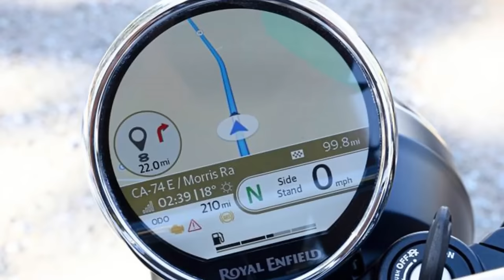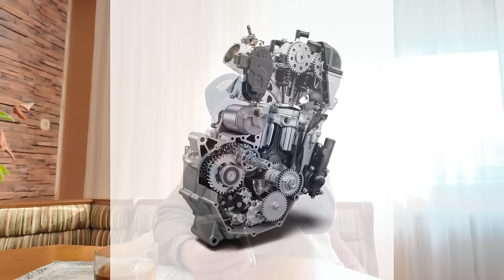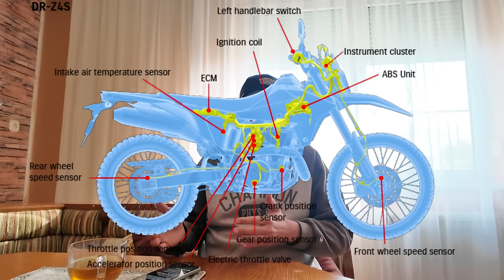Čo ponúkla EICMA 2024 pre motorkárov? Videli sme motorku roku 2025? MOTOBULHAR - MOTOVLOG (SR/CR)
a taktiež si pozrieť desiatky videí, rozhovorov, mototripov, cestopis na tomto kanály.

Čo zaujalo najviac Vás na tohtoročnej Eicme 2024 ktorá bola už 111 v poradí? Napíšte mi na INSTA.
V prípade záujmu o motorky, nezabudnite kontaktovať STYX Bratislava.

Popojedem MB

00:00 - 02:20 Uvod/Info
02:20 - 07:25 Honda
07:25 - 10:49 CF MOTO
10:49 - 14:03 Yamaha
14:03 - 15:46 Royal Enfield
15:46 - 20:24 KTM
20:24 - 23:10 BMW
23:10 - 31:00 Suzuki
31:00 - 40:36 Motorky roku 2025
40:36 - 42:34 Kde kúpiť/objednať/servisovať
42:34 - 44:12 Sena interkom
44:12 - 45:13  Záver